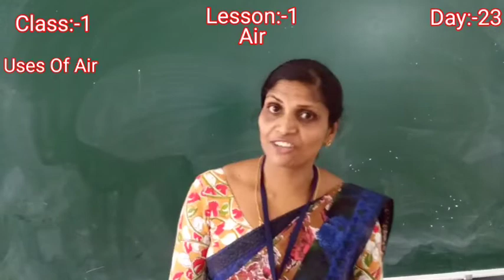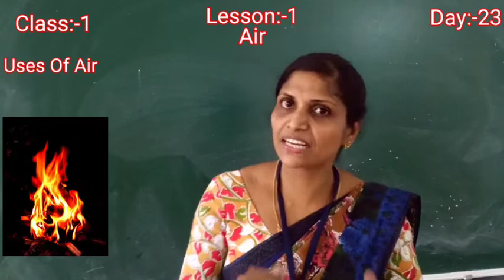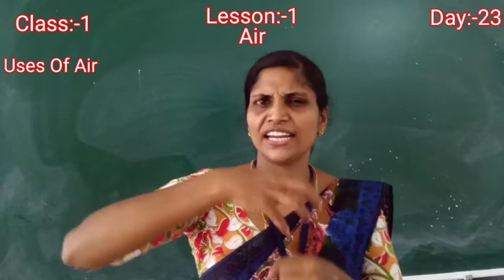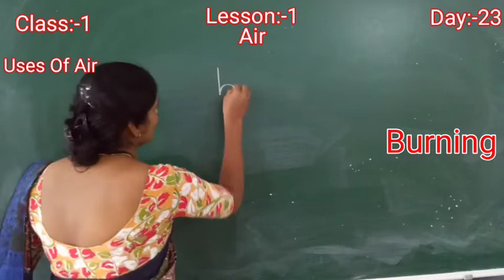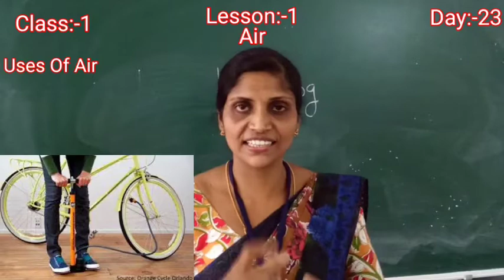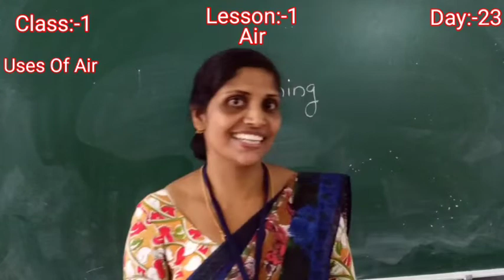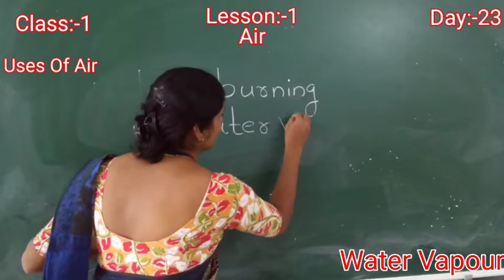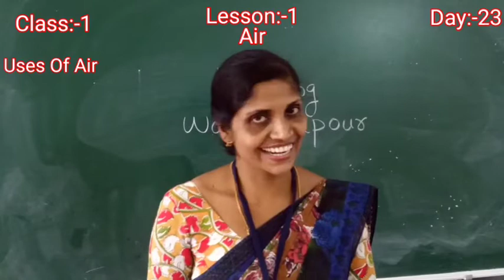DAY 23 EVS CLASS I